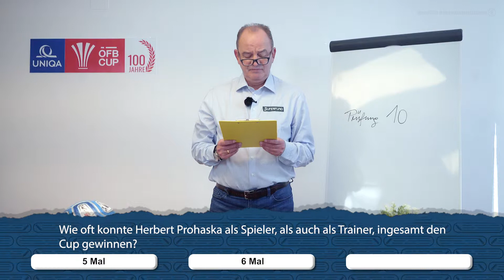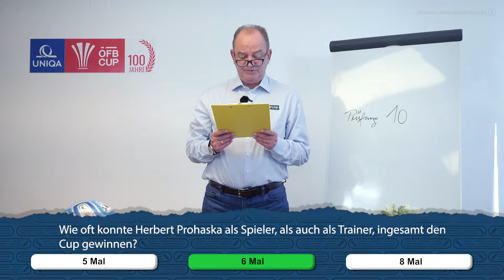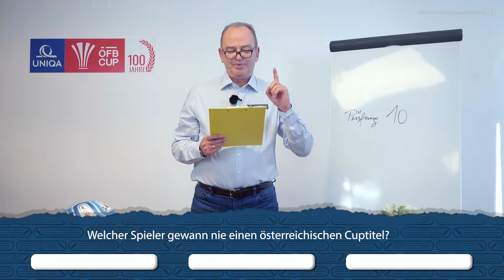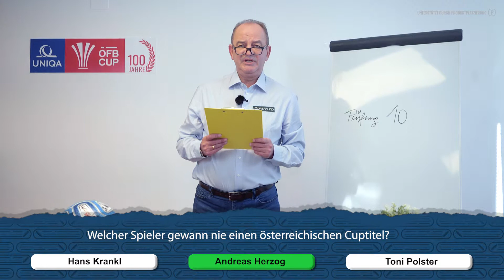Cup Matura mit Dr. Schneckerl - Prüfung 10